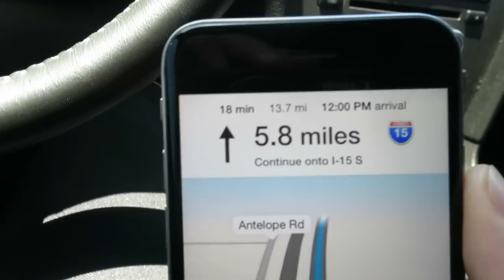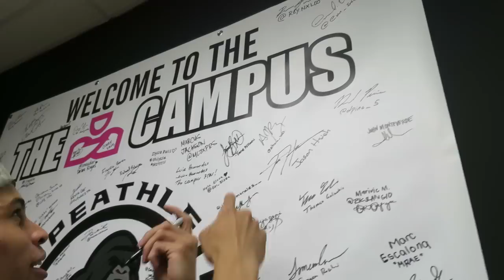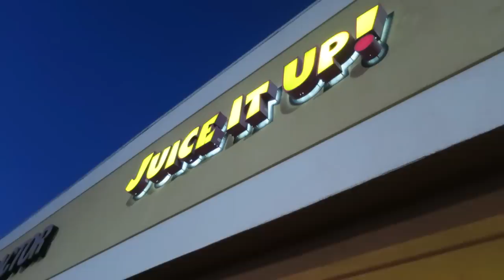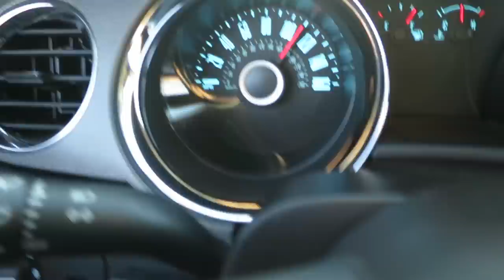Im Not Natural Anymore??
Thank you always always ALWAYS for tuning in and watching these vlogs.

& remember...next time you see me upload, click that Mutha Fu*^$*@)(&@ :)